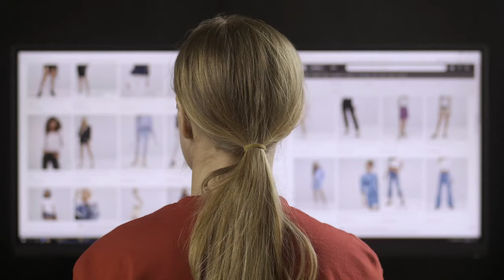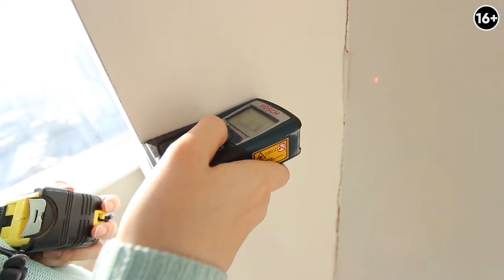КРУГЛЫЕ АПАРТАМЕНТЫ в башне «Исеть»: Лайфхаки планировки в КРУГЛОМ ПРОСТРАНСТВЕ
«Башня Исеть» — многофункциональный жилой комплекс, а также самое высокое здание в Екатеринбурге с современным техническим оснащением квартир и максимально комфортными условиями для жизни. Из окон апартаментов открываются роскошные панорамные виды на весь город. Но как же правильно расставить мебель в апартаментах, которые по сути своей являются сегментом круга, как вписать в интерьер предметы, если пространство не имеет правильной, привычной и даже логичной формы?

Подробнее смотрите в видео:

00:00 Введение
00:59 Апартаменты в башне «Исеть»
02:54 Планировка квартиры
04:46 Спальня и гардеробная
06:57 Кухня-гостиная
09:41 Как мы выровняли пространство
11:30 Ванная и санузел